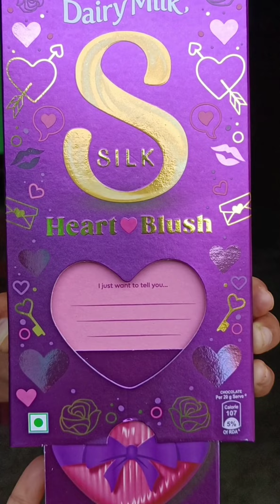my business work at home..business at home..||BSC shopkeeper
my business work at home
business at home
home business
some lot's of candies
billing at home
grocery work at home
some lot's of biscuits 😊
lots of biscuits
some lot's of chocolates
so yummy candies
dairy milk celebration 🎊
dairy milk crackle
home business ideas 💡
home business plan
||BSC shopkeeper||.